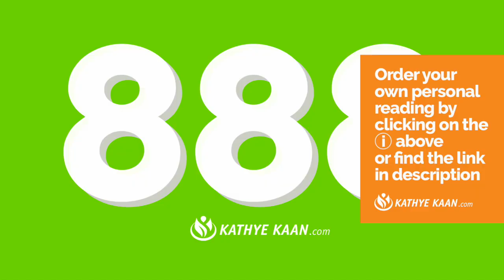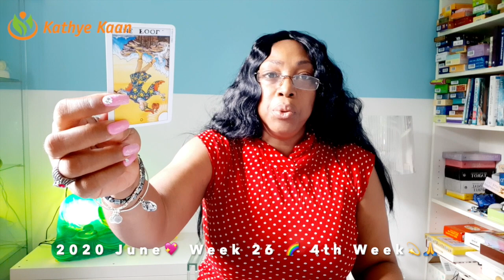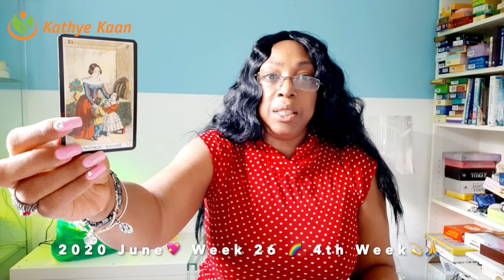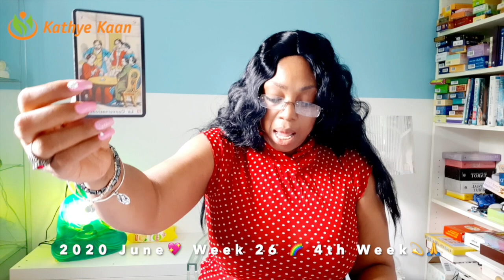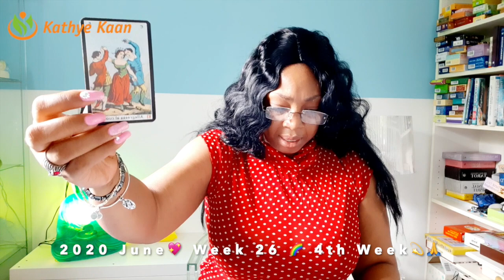ARIES Unexpected news! Ladies look out 💖 WEEK 26 🙏 WEEKLY READING JUNE 22-28 💫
Kathye